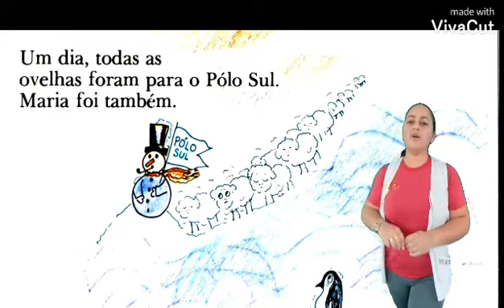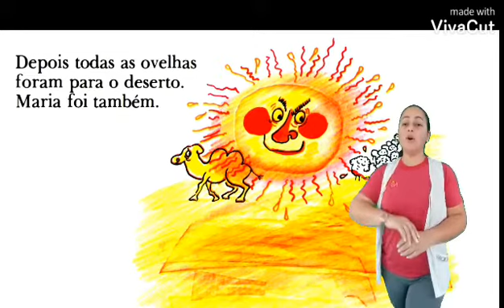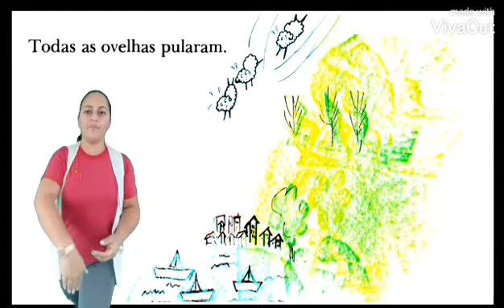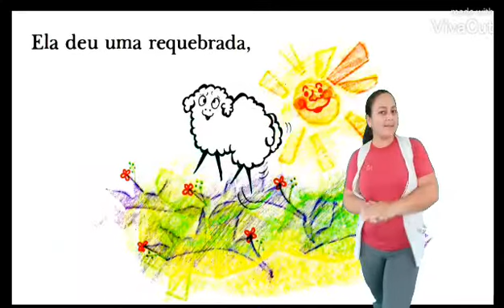Jardim II A- Ler é uma Gostosura: Maria vai com as outras.